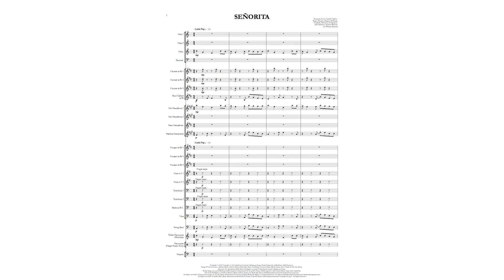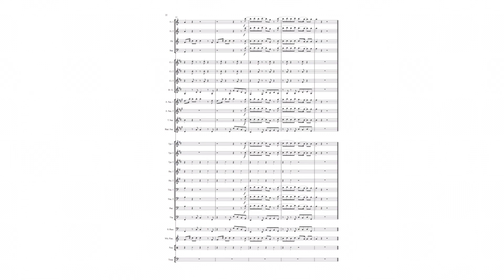Señorita by Shawn Mendes and Camila Cabello arr./William Brenner (for concert band)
Link for purchase not available for the moment

Songs Of Universal, Inc., Mendes Music, Infinite Stripes, Back Hair Music Publishing, Universal Music Works, Please Don't Forget To Pay Me Music,
Reservoir 416 and Andrew Watt Music All Rights on behalf of Maidmetal Limited, Milamoon Songs,
Stellar Songs Ltd. and EMI Music Publishing Ltd. Administered by Sony/ATV Music Publishing LLC, 424 Church Street, Suite 1200, Nashville,
TN 37219 All Rights on behalf of Mendes Music, Infinite Stripes and Back Hair Music Publishing Administered by Songs Of Universal, Inc.
All Rights on behalf of Please Don't Forget To Pay Me Music Administered by Universal Music Works All Rights on behalf of Reservoir 416 Administered Worldwide by Reservoir Media Management, Inc.